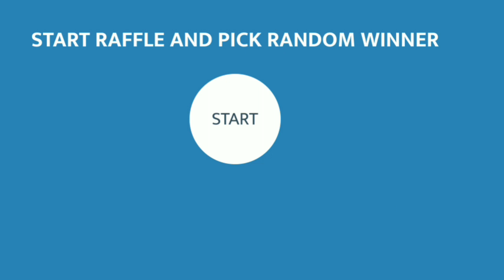Persiapan Halloween 2020 | Growtopia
3. Comment nama world kalian seerti ini : (BIGCOSMIC)

Ok giveawaynya terdiri dari :
1. 30 wl untuk 3 pemenang yang akan aku bagikan di setiap aku mengupload video baru dan akan di umumkan di akhir video
2. 1 Dl yang akan kuberikan untuk 5 orang pemenang jika aku sudah mencapai 500 subscriber
3. 3 Dl yang akan kuberikan untuk 10 orang pemenang jika aku mencapai 1.000 subscriber